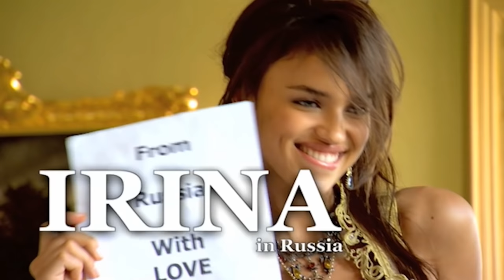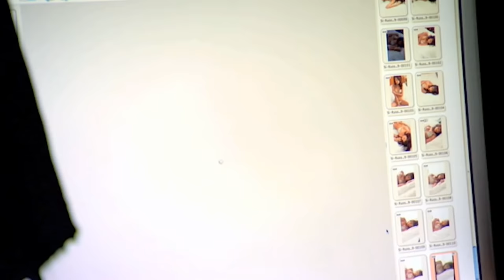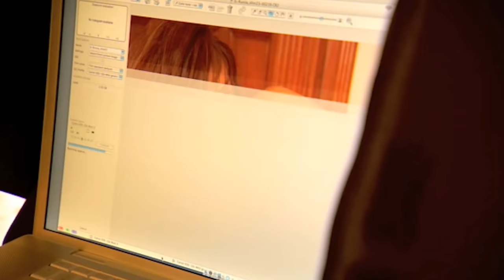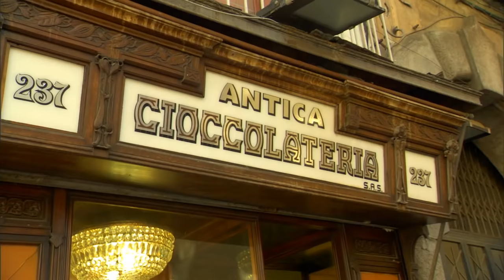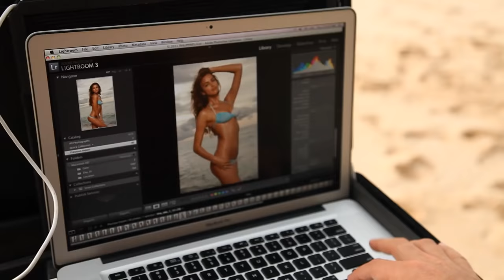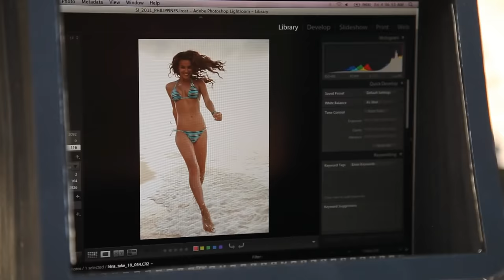Irina Shayk Hottest Moments: Russian Homecoming, Bare In Tahiti & More | Sports Illustrated Swimsuit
Since Irina Shayk's first appearance in Sports Illustrated Swimsuit in 2008, she has graced Swimsuit issues almost every year. From bringing sexy back to St. Petersburg in Russia to swimming with the sharks in Tahiti, Irina takes you behind the scenes of her steamiest photoshoots.